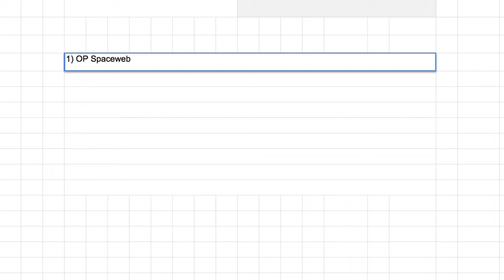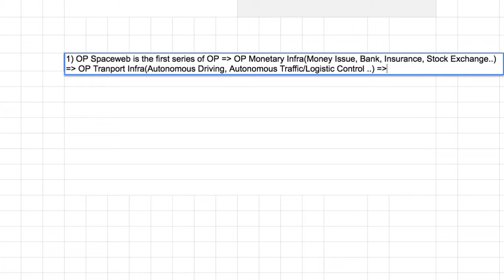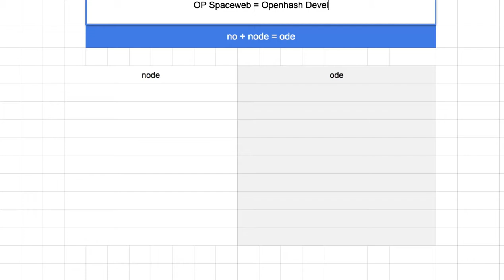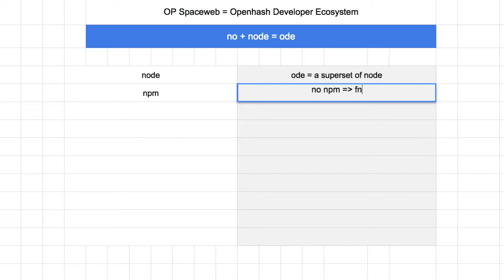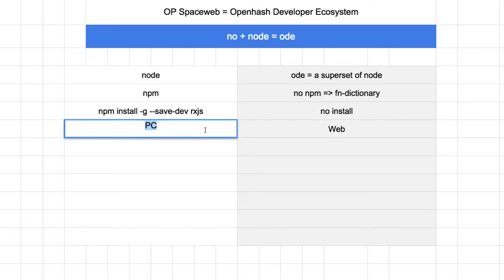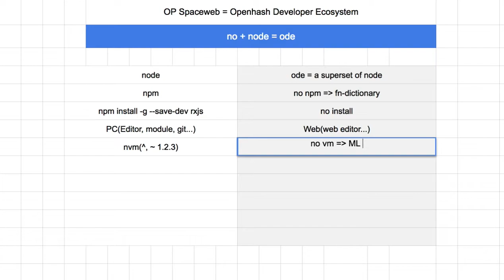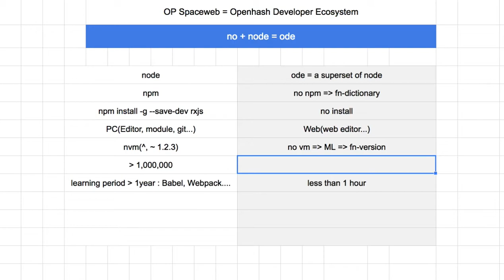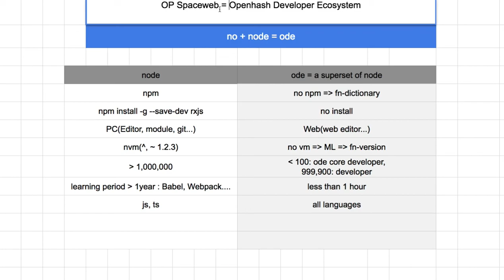[OP Spaceweb] 22 - ode is NOT node